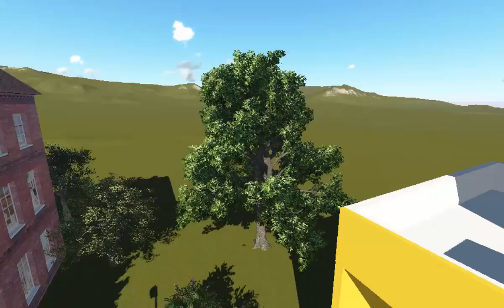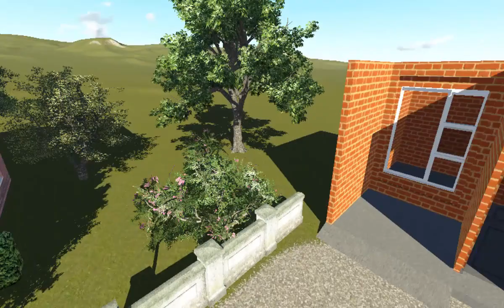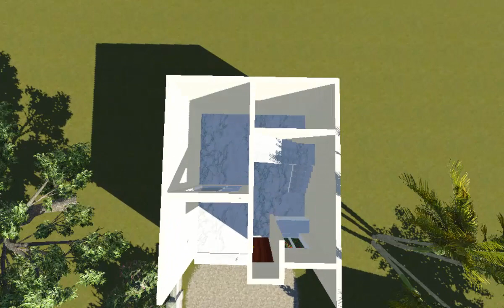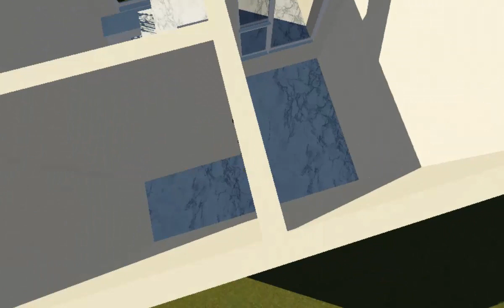6x7 Meters Small House Design Idea with Car Parking Area (20x23 feet ) House design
We all know that a home should be as comfortable as possible for its inhabitants, but when we have only a few square meters to work with and the essential functions of the home to distribute, finding an efficient layout is not easy.this house for a plot size of plot of 42sqm.Today House Size 6x7 metre.in a Feet House Size 20 x 23.This Home Plan is very Simple.house plan include all room sizes and other measurement with door window position.In our Plan find your best modern home design and inspiration to match your style.
In my Home Plan You Can see-
- Bedroom
- Bathroom
-kitchen
-Hall
-Lawn
-Parking